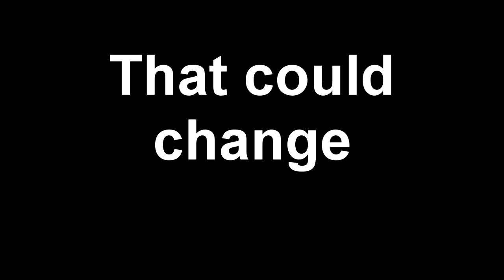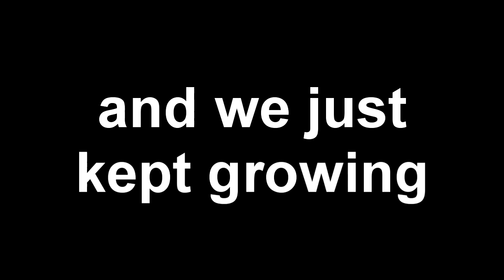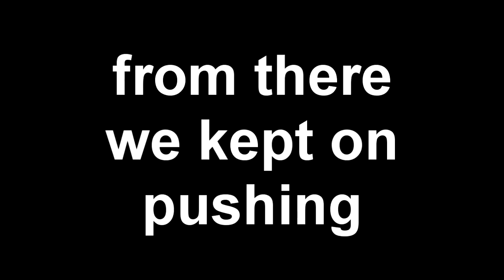10,000 SUBSCRIBERS SPECIAL MONTAGE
Thanks guys so much for 10,000 subscribers I hope you guys enjoy this quick montage I put together, thanks so much for all the support I really appreciate it, I hope we can continue to grow together :D.

Everest - Lust for Power - Jack Trammell